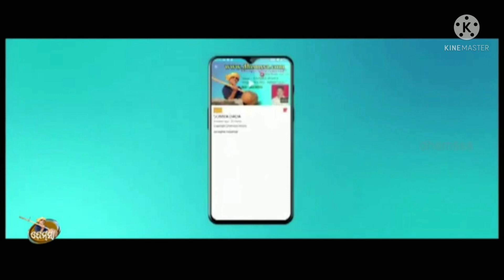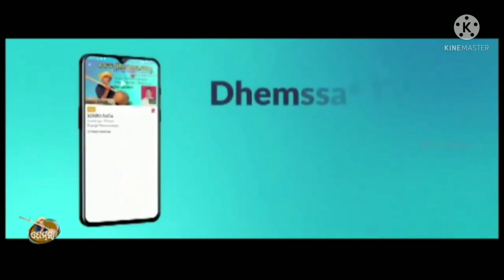dhobli mula new song koraputia desia damo @ santi